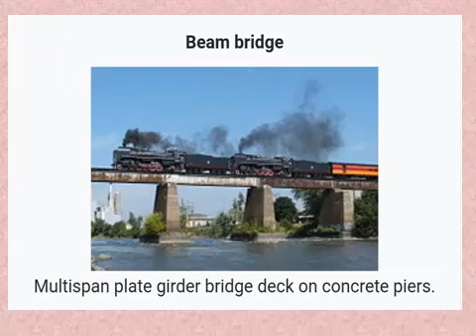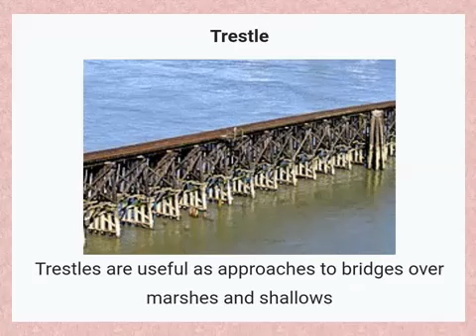Various Types of Bridges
Popular bridge types a view